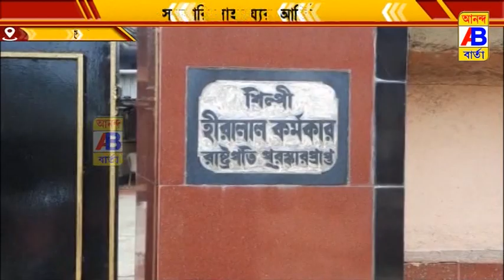আধুনিকতার যুগে হারাতে বসেছে কাঠের তৈরি শিল্পকলা।